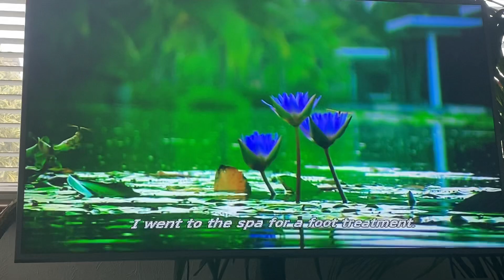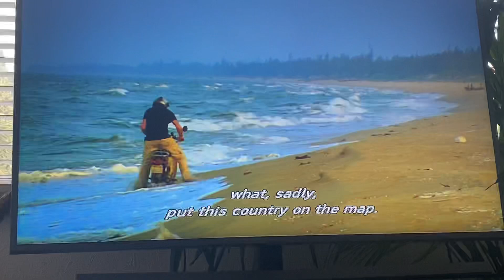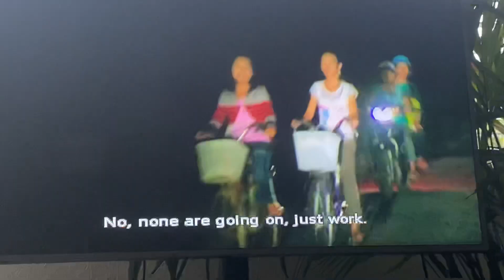Top Gear Vietnam Special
Top Gear Vietnam Special Motorbiking in the beach Just like the￼ Puzzler Tim Tree￼